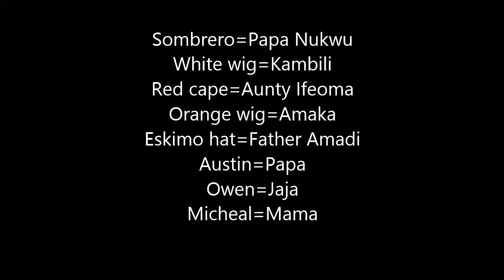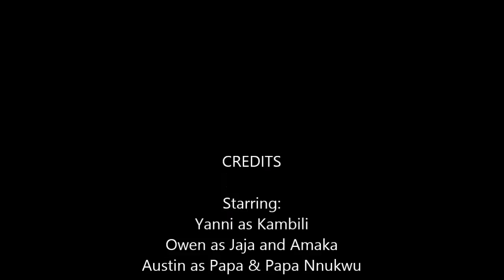Purple Hibiscus Book Overview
School project video overview of Purple Hibiscus starring Yanni, Owen, Austin, and Micheal.